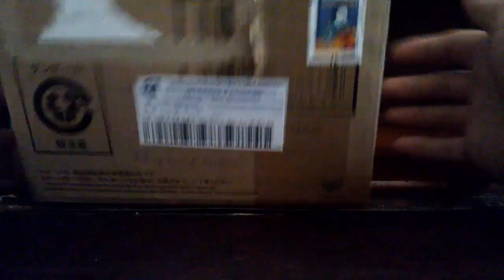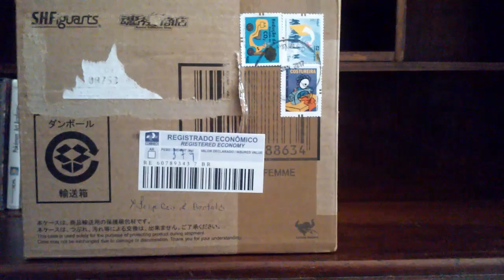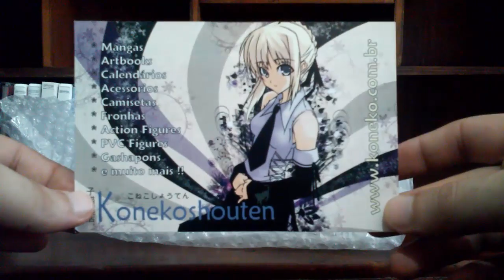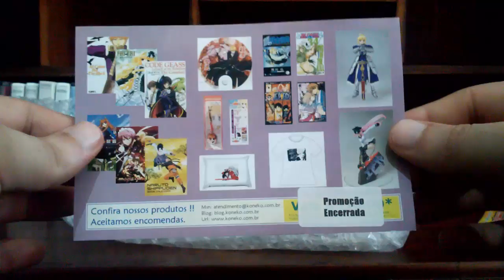Unboxing Boneca Vocaloid Rin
Sejam bem vindo a mais um vídeo do canal KG CENTER, hoje estamos com mais um Unboxig, dessa vez abrindo um boneco da Vocaloid Rin.

 - AFIM DE PRODUTOS NERDS COMO QUADRINHOS BRASILEIROS
 E MANGÁS, ACESSE NOSSA LOJA NO MERCADOLIVRE!